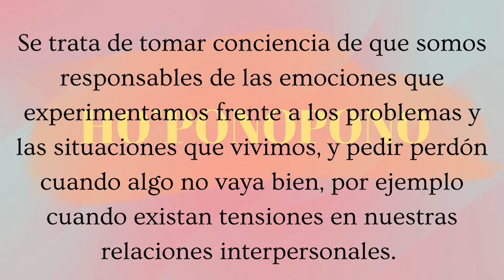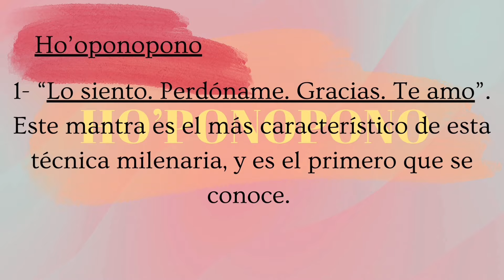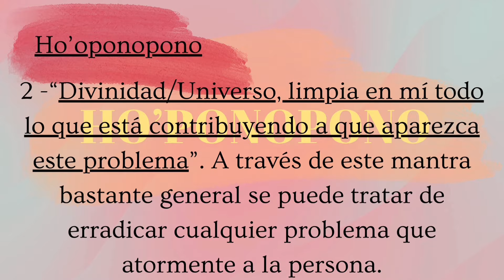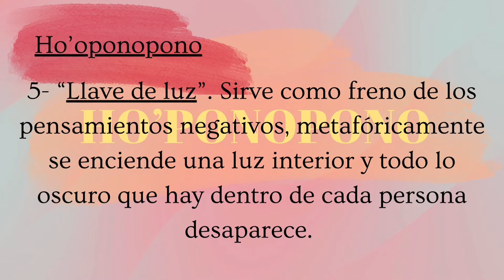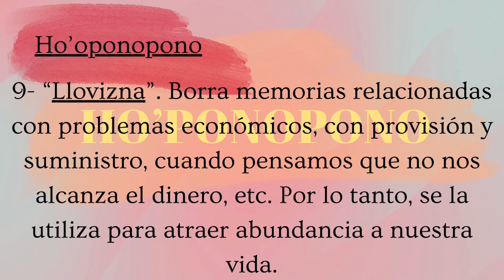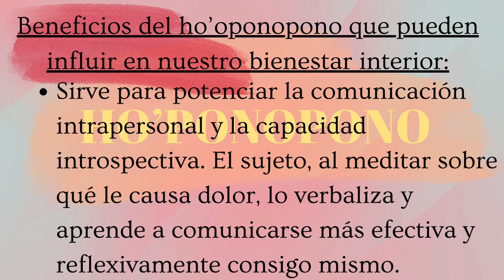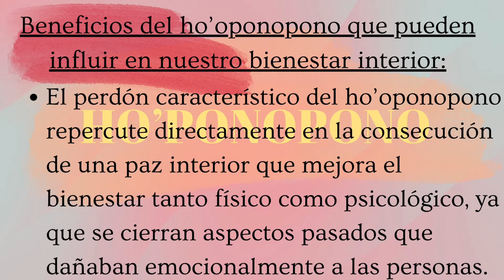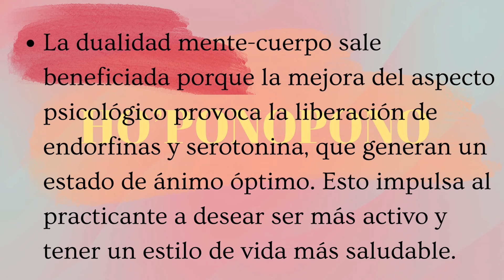HO’PONOPONO - Una buena forma de recuperar la paz interior ✨paz